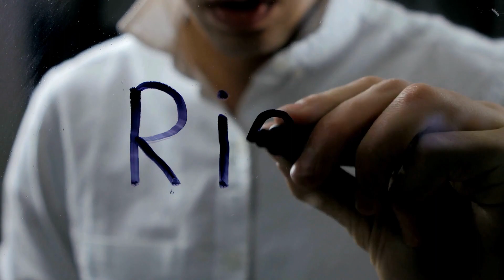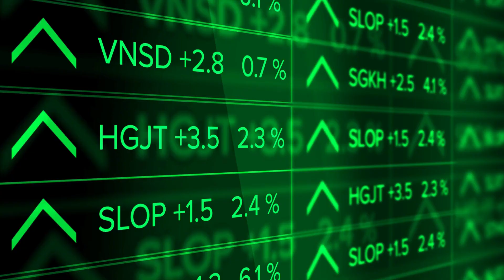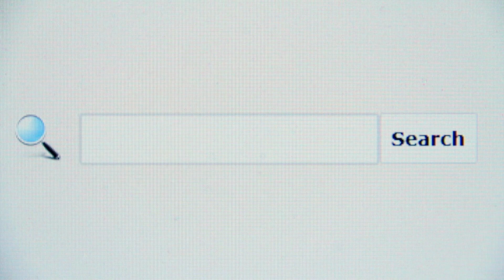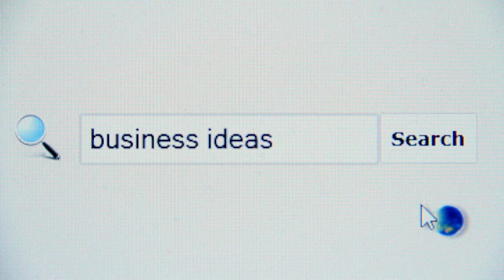6 Golden Steps to Become Rich | Rich Motivational Video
6 Golden Steps to Become Rich | Rich Motivational Video

6 Golden Steps to Become Rich | Rich Motivational Video
In the video we will tell you 6 Steps Formula to become rich | Six Rules to Earn More and More Money | How to make money from money? How riches manage their money? Watch this video to know the answers!
So, watch this video and leave your valuable opinion in comment box.